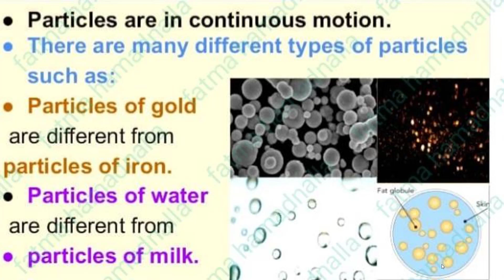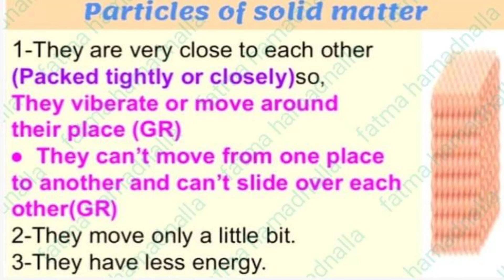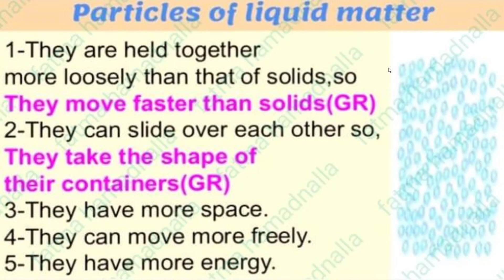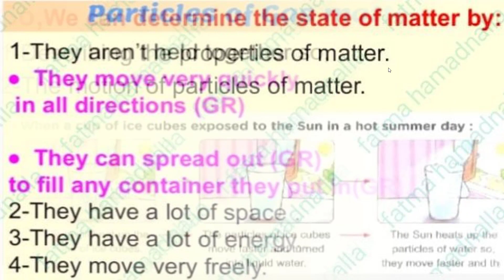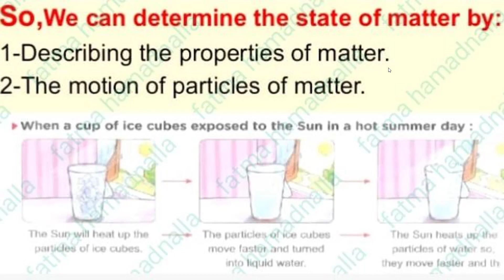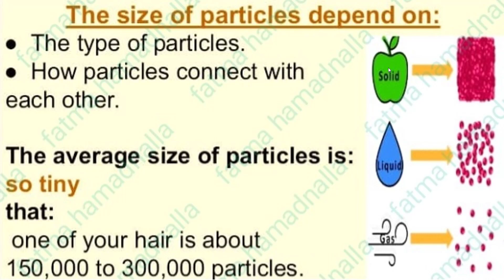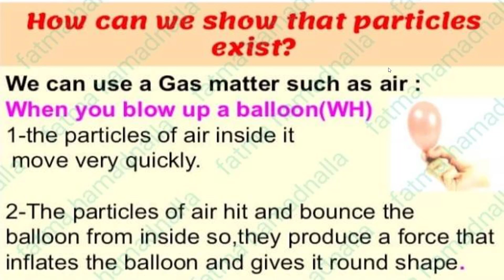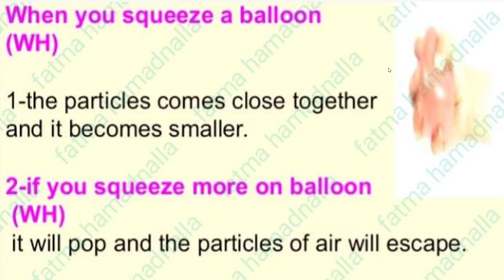Theme2Unit2Concept1"matter in the world around us"(part3)